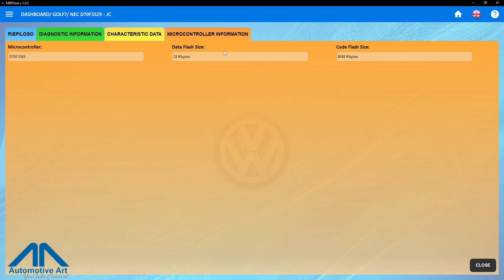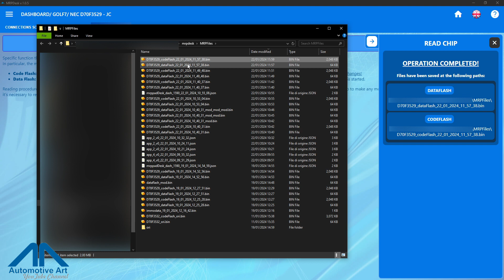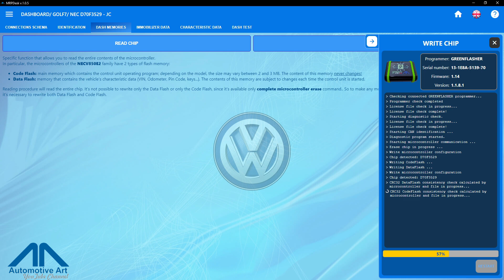MRPDesk - Read/Write NECV850E2 with GREENFLASHER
GREENFLASHER - READ/WRITE NECV850E2
MRPPad - Multi Repair Professional Pad for your diagnosys operations